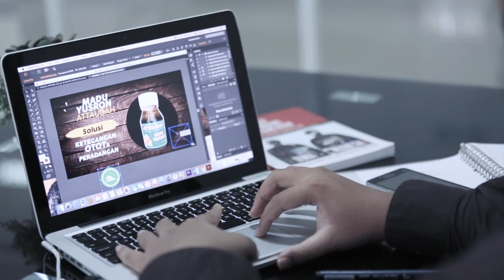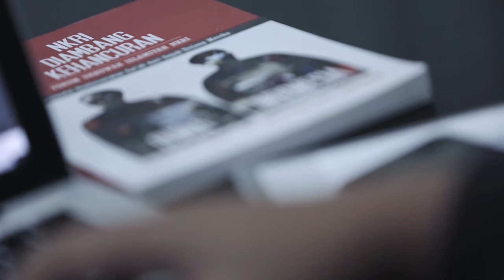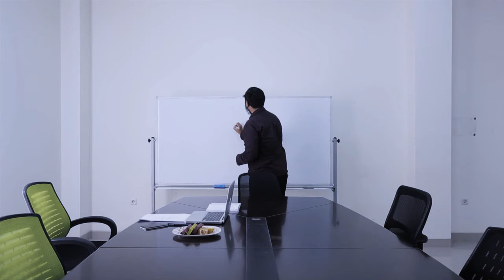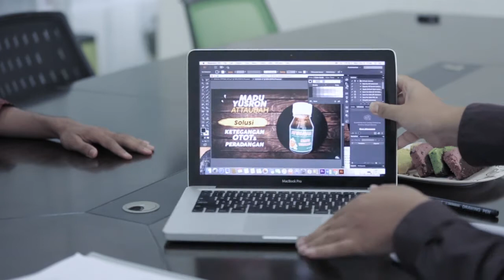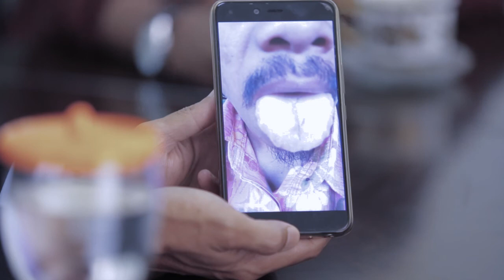GARA GARA ASEM - SINEMA LABAIKALLAH BERSAMA ATTAUBAH CENTER EPISODE 2